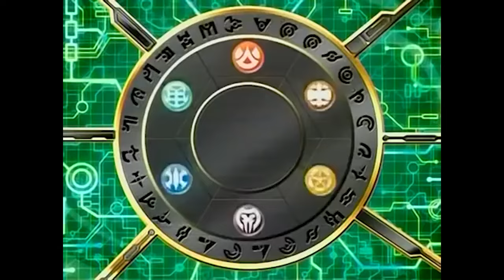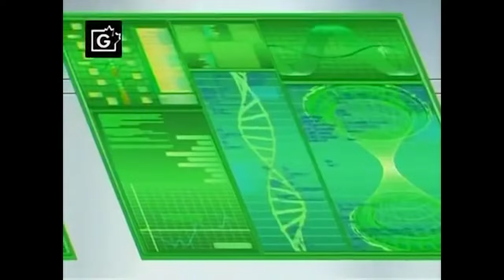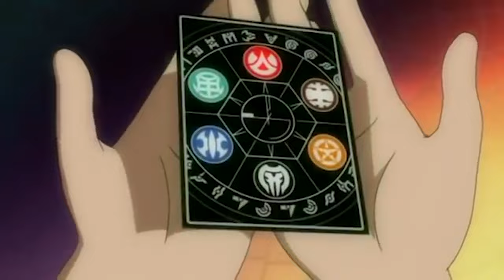Every Bakugan Theme Song & Opening (Reboot & Original Series)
Opening with Bakugan: Evolution, and going back to Season 1 of the original Bakugan: Battle Brawlers series, here's EVERY Bakugan intro / Bakugan tv show theme song and opening!
0:00 - Bakugan: Evolutions Theme Song (2022)
0:20 - Bakugan: Geogan Rising Theme Song (2021)
0:40 - Bakugan: Armored Alliance Theme Song (2020)
1:01 - Bakugan: Battle Planet Opening & Theme Song (2018)
1:40 - Bakugan: Mechtanium Surge Opening & Theme Song (2011)
3:06 - Bakugan: Gundalian Invaders Opening & Theme Song (2010)
4:43 - Bakugan: Battle Brawlers - New Vestoria Opening & Theme Song (2009)
5:43 - Bakugan: Battle Brawlers Opening & Theme Song (2007)